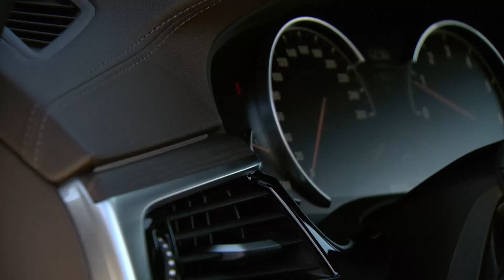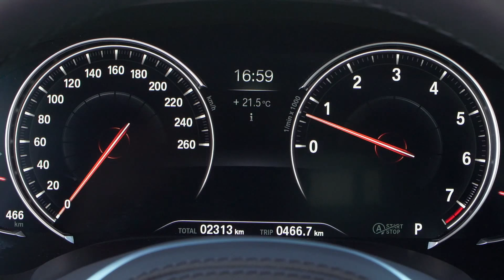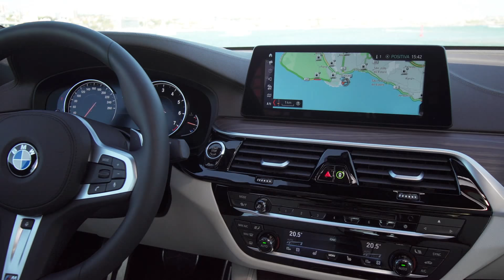2018 BMW 6 Series Gran Turismo - Exterior & Interior (640i xDrive GT)